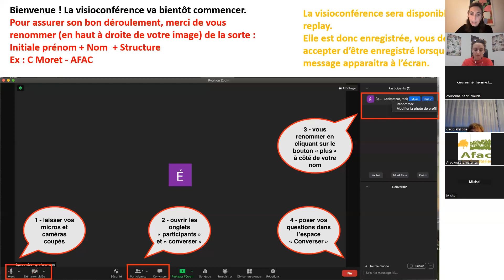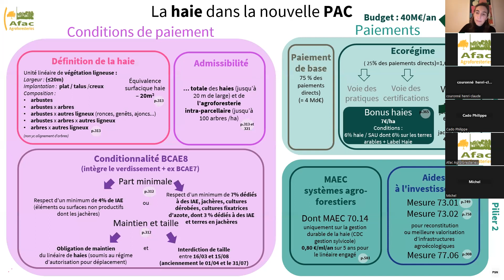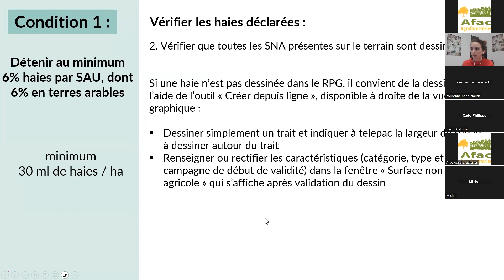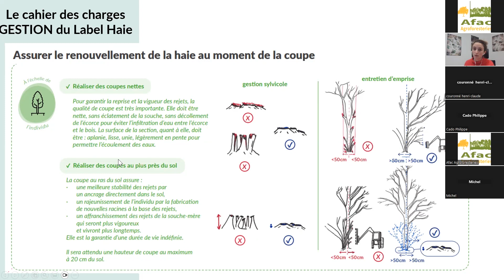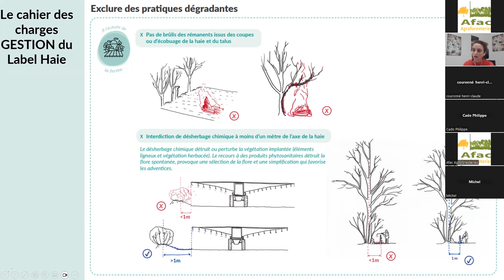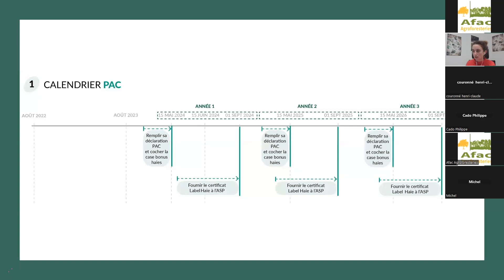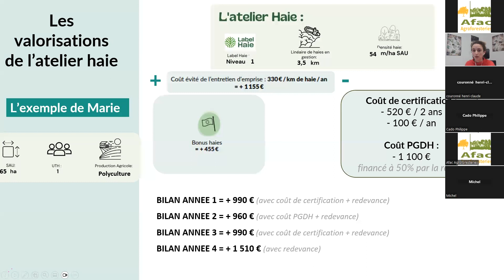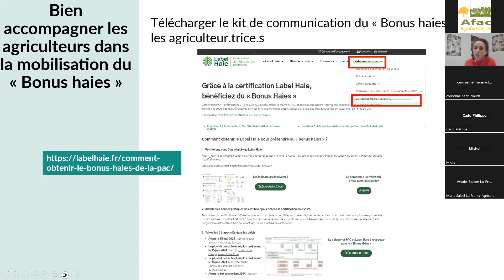Le "bonus haies" dans ma nouvelle PAC